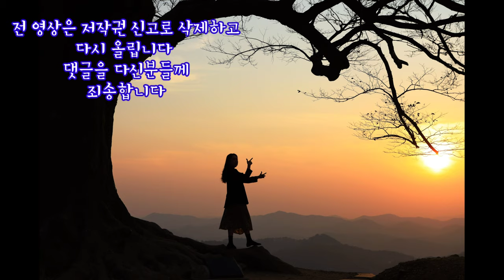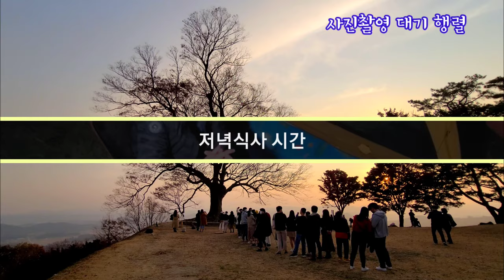일몰이아름다운 , 성흥산성 , 사랑나무 , 부여여행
(2020,11,14)
백제의 숨결을 느낄수 있는 고장
부여에 있는 금강변 캠핑장에서
캠핑을 하고 왔다
금강변에 위치한  칠지공원캠핑장에서
비박을하고  드라마 촬영지로 잘 알려진
성흥산성에서 일몰과 일출 촬영을
하고왔다

가는길:사랑나무 또는 성흥산성검색
         주차장에서 도보 15분이면
          갈으있는 곳이다
(음악) *Mars_Cantins
           *Anamalie
           *Seductress